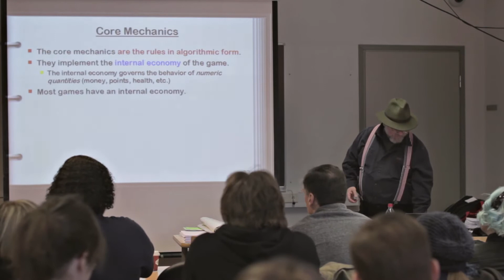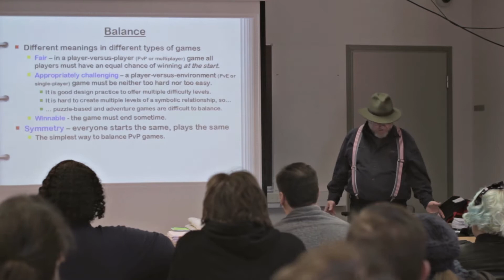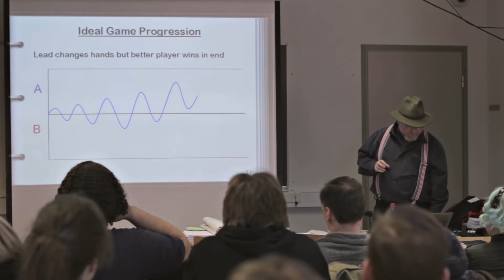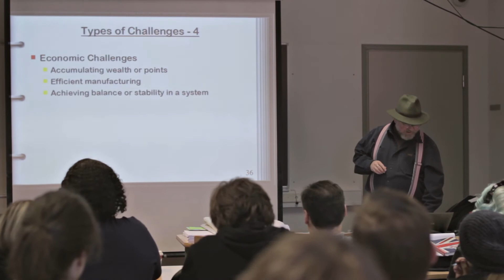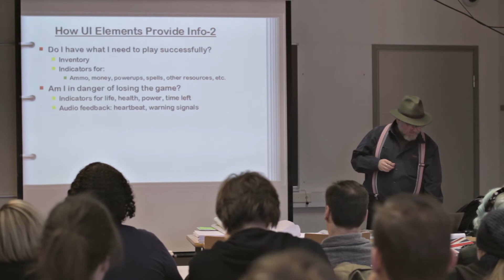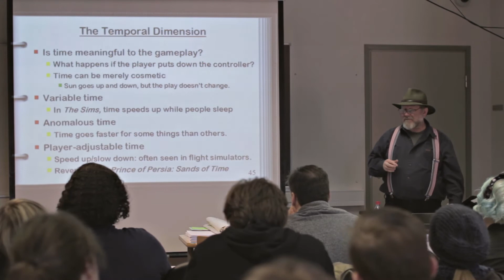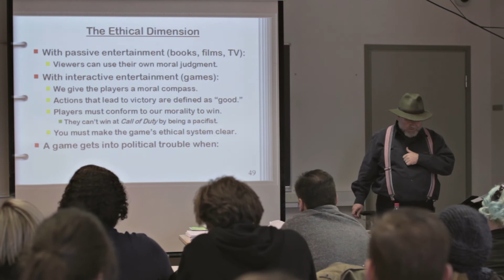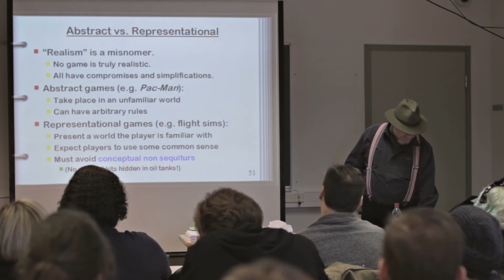Game Design Fundamentals - Ernest W. Adams - Part 2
Starting lecture form the Game Design Fundamentals workshop with Ernest Adams, held in May 8th 2014.

The workshop was organised by Lapland University of Applied Sciences, University of Lapland and Lapland Vocational College.